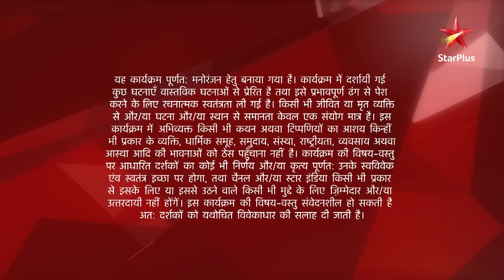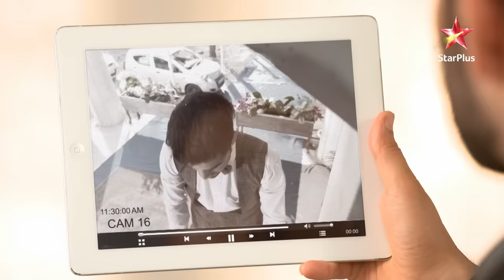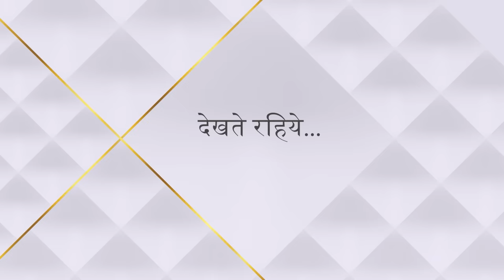Ishqbaaz | Season 1 | Episode 176 | Tia aur Svetlana kar rahe hai Oberois ke khilaaf saazish!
Episode 176